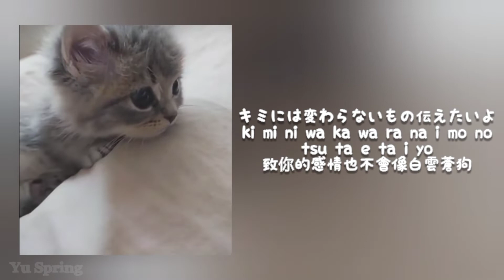BRIGHT - キミがいるから~ココロのとなりで~ 中日羅字幕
Lyrics：Google
Translation & Romaji & Subtitles: self
illust：Pinterest

@夜鹿寒 生日快樂~
快去考駕照啦XD

我並沒有版權
I don't have any copyright
此影片僅供語言交流
This video is for language learning only
このビデオは語学学習専用です
如有侵權會立即下架
If there is infringement, it will be removed immediately.
侵害はすぐに削除されます